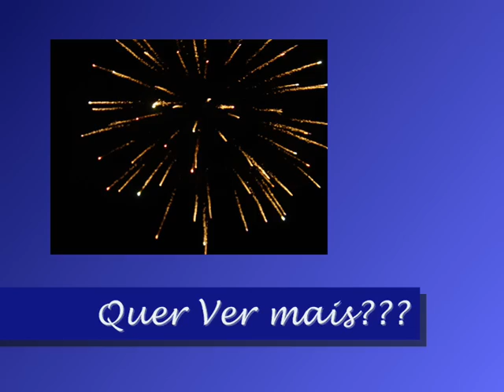Festa São Pedro-Taubaté-2011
Secretaria de Turismo e Cultura

l Performance:

Cleverson Tavares

Filmagem:

Cristina Alves